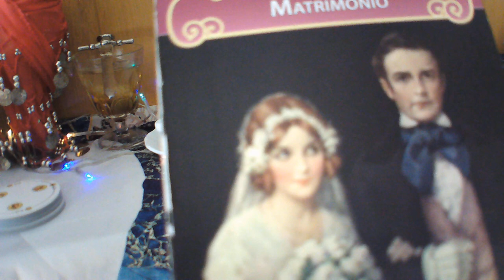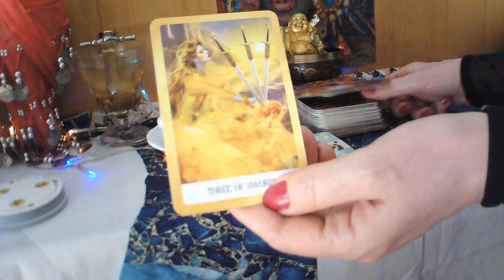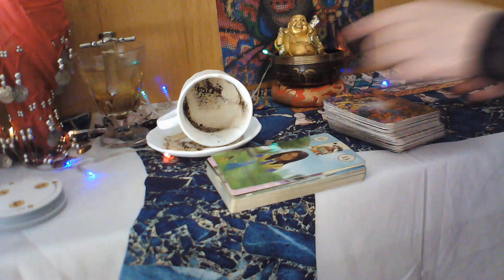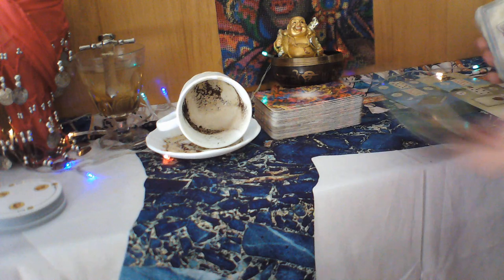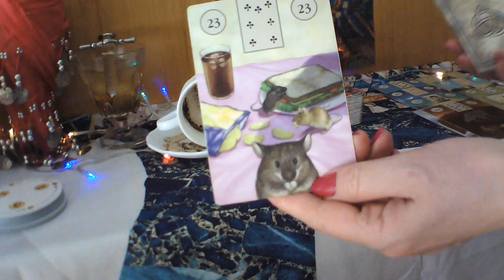PISCIS LECTURA DEL CAFÉ ☕ LLEGA ALMA GEMELA💘 Y NOTICIÓN Q NO ESPERAS💕💖 GUAUU👍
BIENVENIDOS A MI CANAL PISCIS, SUSCRIBETE REGALAME UN LIKE, COMPARTE MIS VIDEOS Y ACTIVA CAMPANITA, PARA QUE TE LLEGUEN TODOS MIS VIDEOS, OS DESEO UNA SEMANA LLENA DE BENDICIONES, Y OS ENVIO UN ENORME ABRAZO DE LUZ.